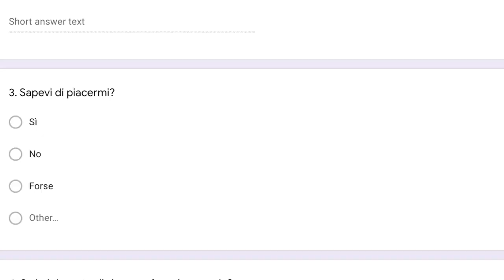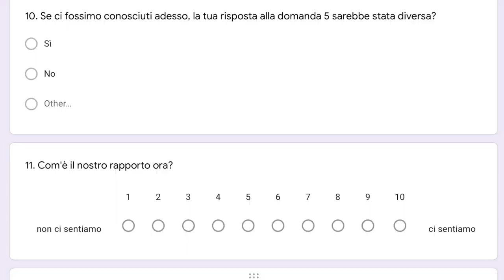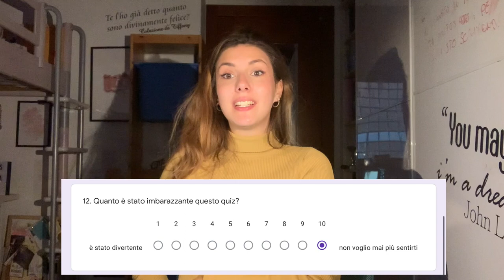Ho mandato un quiz a tutte le mie CRUSH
In questo video mando un google form a tutte (o quasi) le mie crush del passato. Livello di imbarazzo: +900. Highly recommend doing it yourself.